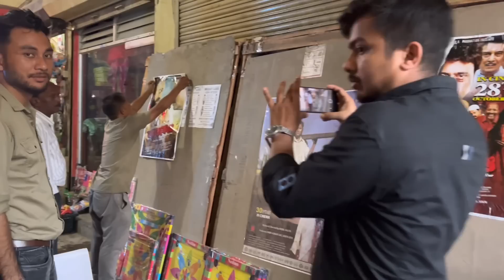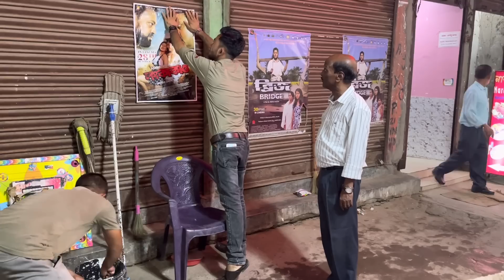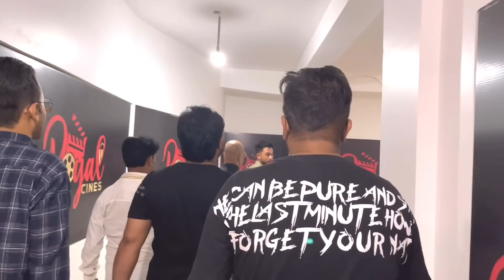তেওঁ দোকানৰ সন্মুখত কিহৰ আপত্তি কৰিছিল...শেষত কি ক’ব?